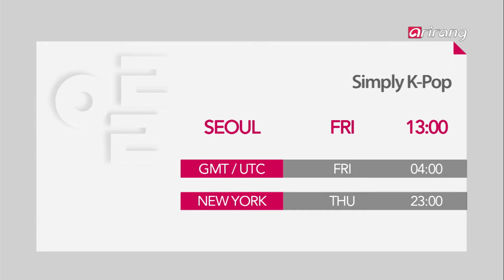Simply K-Pop Ep106 Ladies' Code, BTOB, SoyouXJunggigo, Speed